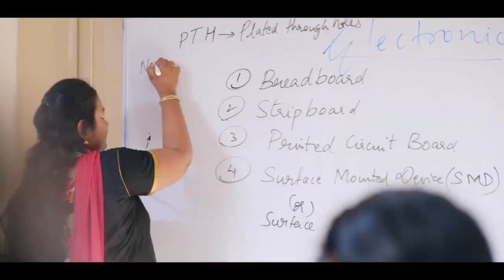Indian Aerospace & Engineering Navi Mumbai | Campus Tour | Library | Workshop | Class rooms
Indian Aerospace & Engineering, Approved by DGCA and backed by Sha - Shib Group, imparts quality training in the field of Aircraft Maintenance Engineering since 2006. Serving the Indian Aviation industry by molding the best professionals who can keep pace with the ever-changing technical scenario of the global and Indian aviation industry.

🔹Why IAE Mumbai is the best Institute for doing Aircraft Maintenance Engineering in India?
✈️Well Equipped Laboratories
✈️Best Workshops for providing uncompromising training to the students
✈️Own functional Aircraft for practical's
✈️In Comparable Library

🔹Courses offering

✈️Aircraft Maintenance Engineering (Cat. B1.1 Mechanical-Aeroplane Turbine) - 3 years
✈️Aircraft Maintenance Engineering (Cat. B1.3 Mechanical-Helicopter Turbine) - 3 years
✈️Aircraft Maintenance Engineering (Cat. B 2 Avionics) - 3 years
✈️Aircraft Maintenance Engineering (Exclusive Dual Program)

🔹Eligibility for Application

✅Students of any nationality may be admitted to the AME course.
✅The minimum educational qualification is as below: Passed 10+2 with Physics, Chemistry & Mathematics from a recognized board or university or; a 3-year diploma in Mechanical, Electrical, Electronics or Aeronautical from a recognized board or university.
✅Medical Examination for physical fitness and color blindness by a certified registered doctor.

Dial us to: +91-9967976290 | 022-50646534